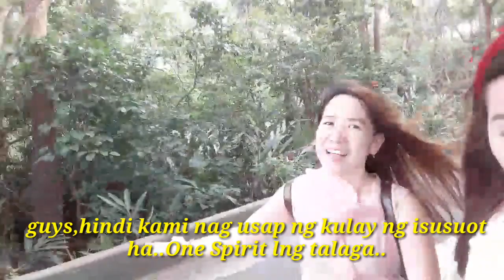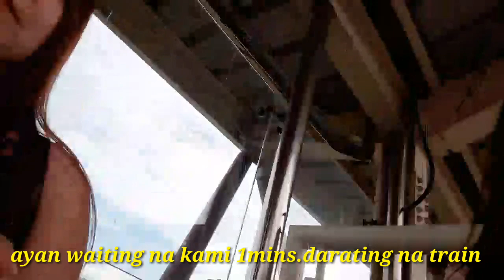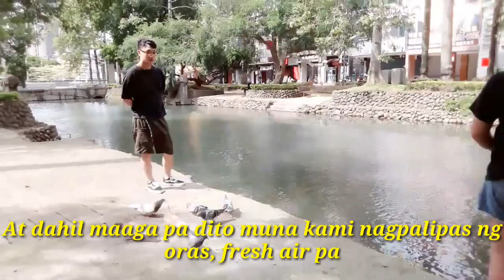TAIWAN OFW: Routine Kapag off ng Sunday, | Jonaspeaks Vlog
This is the day that the Lord has made...to be Thankful, Glorify and Honor His Name..